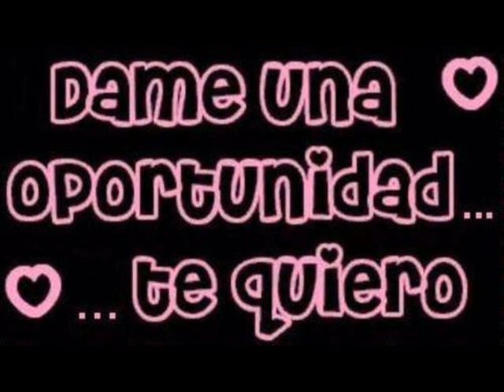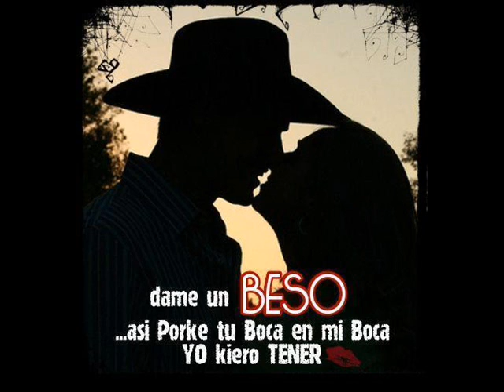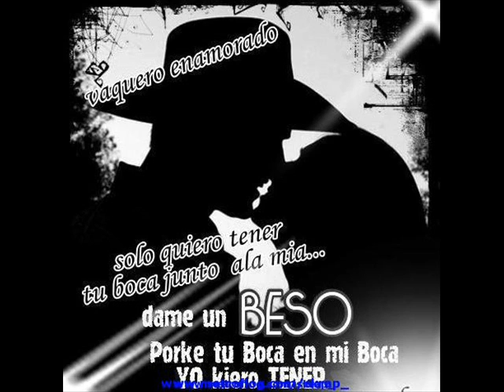Adan Sanchez mix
Ps aki un mis de Adan Sanchez  `` el compita´´